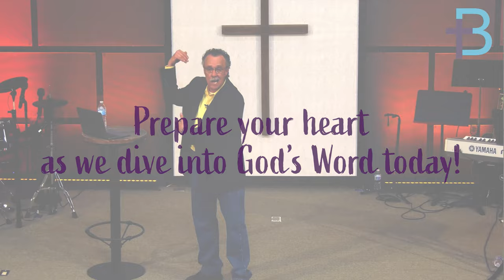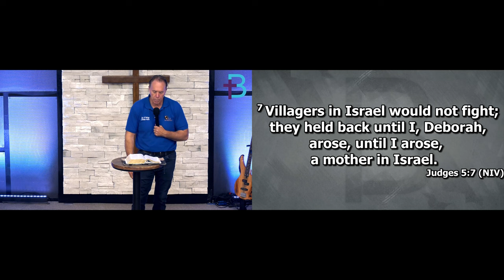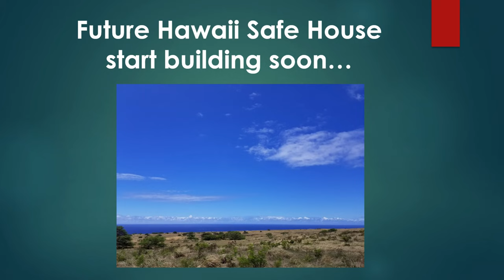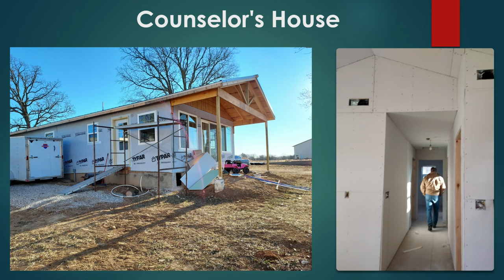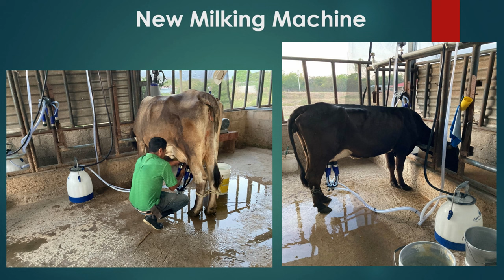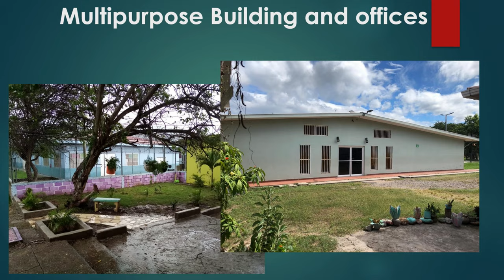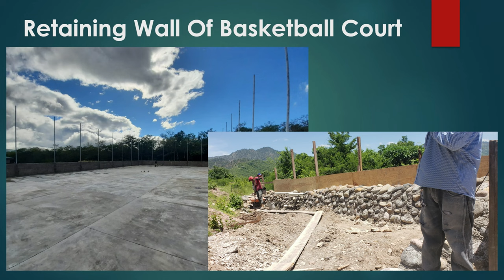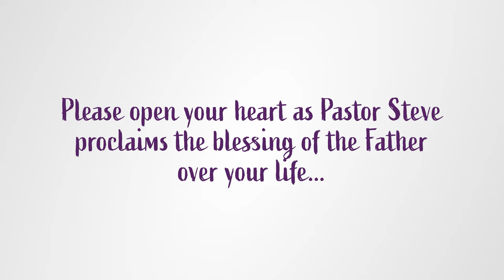May 22, 2022: Shemgar the Hero (Rev. Tom Stamman)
God has yet to choose someone qualified. Live an adventurous life, advancing the Kingdom because, if you are still breathing, you are not done yet. Listen as guest minister Rev. Tom Stamman shares the significant truths from an "insignificant" leader.